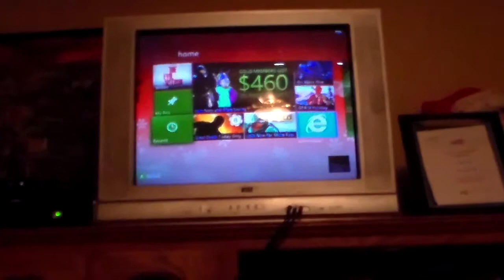Broken TV? 2014 Vlog Day 360 (December 26th, 2014)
Question of the Day: Have you ever had anything break just as you come into some money?

B&H Photo and Video

Vine: GunslingerPimp